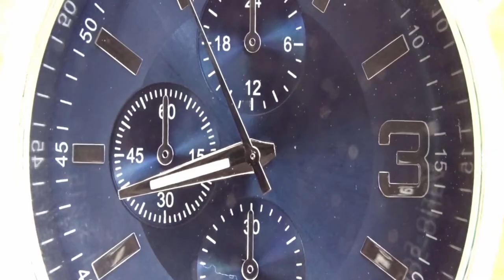Reloj de moda es basura o vale la pena? | Call it spring | Doctor relojero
Timex Expedition!